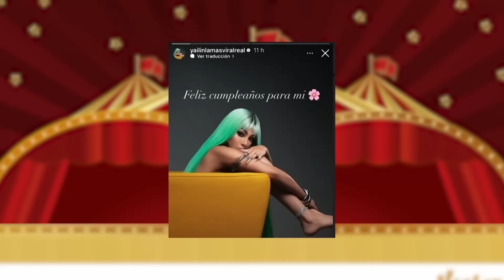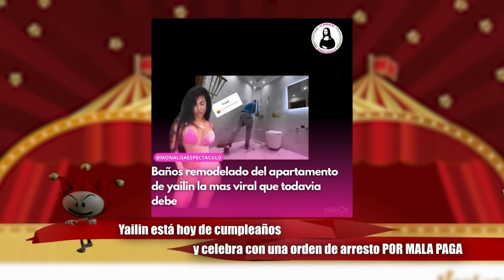YAILIN CELEBRA CUMPLEAÑOS, CON ORDEN DE ARRESTO POR MALA PAGA. DEBE 1 MILLÓN